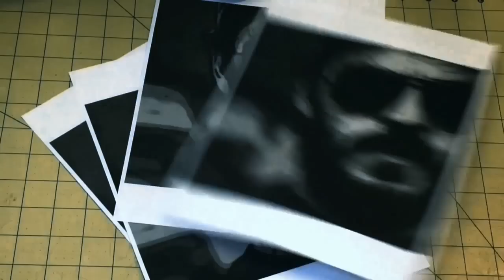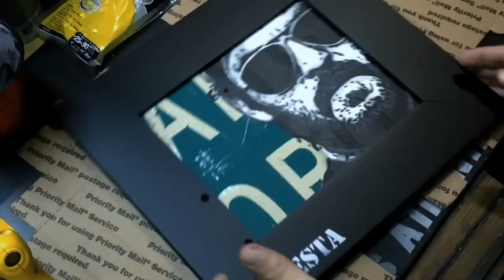Graffiti Art of Jimmy Diresta, Spray Paint Stencil, Reclaimed Street Sign.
Mixed Media. Pop Art. Spray paint Stencil of Jimmy Diresta, sprayed on a piece of salvaged street sign, and framed with tuf board, which was in my garage when I moved in. Video shot with an old iphone 5; sry, I'll work on my lighting. This piece is for my garage.

I did make a second one, also on salvaged street sign, but the 2nd one is framed with old trim I found in a pile of construction debris, which was dumped in the woods. It's currently listed on eBay. (Shamelessly), here's the link.